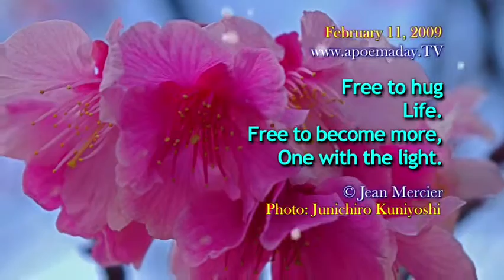To Hug Life - February 11, 2009